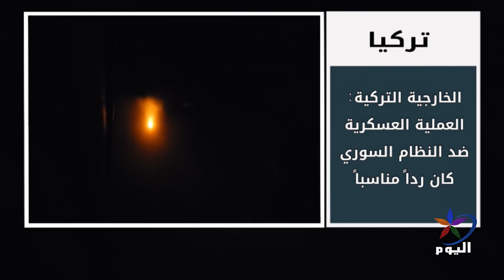الخارجية التركية العملية العسكرية ضد النظام السوري كان رداً مناسباً